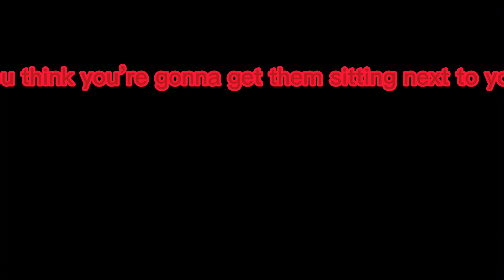Heathens trailer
This is not my audio